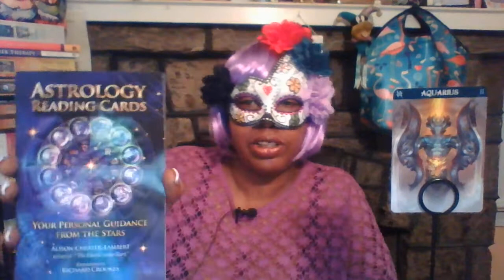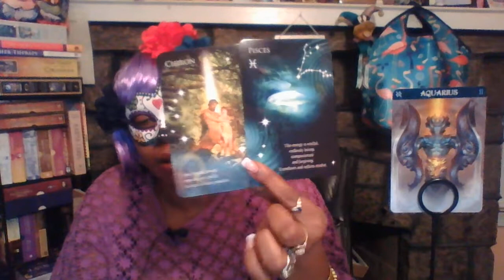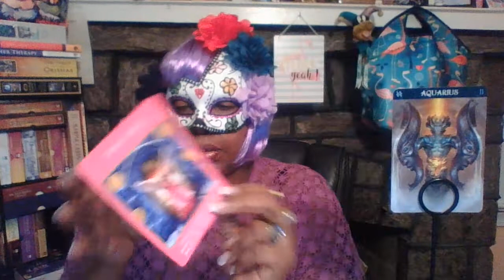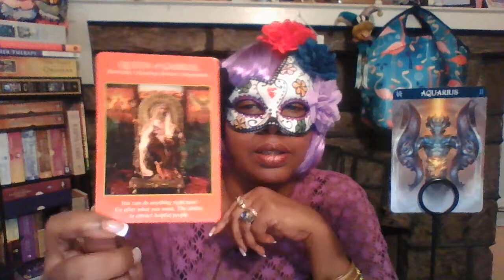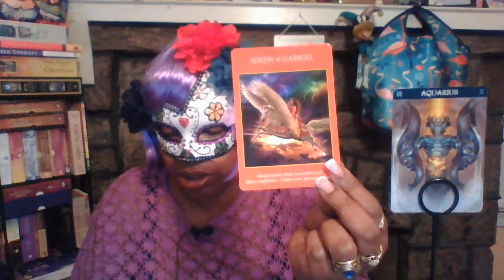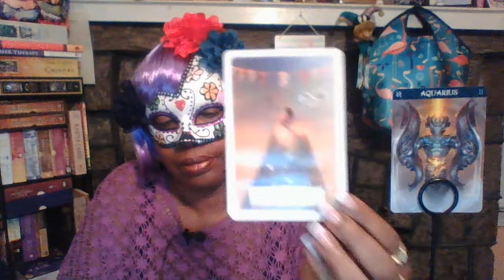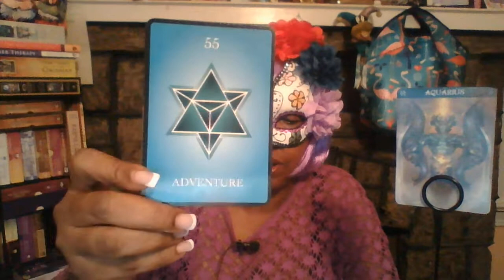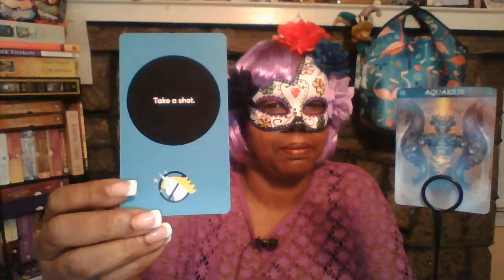GENERAL READING AQUARIUS ♒️ : TIME FOR AN ADVENTURE!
ARCH ANGEL POWER TAROT: D VIRTUE/R.VALENTINE
NUMEROLOGY GUIDANCE: M. BUCHANAN
GODDESS GUIDANCE: D VIRTUE
WISDOM OF THE ORACLE: C. BARON-REID
BARBIERI ZODIAC ORACLE: P BARBIERI
                ASTROLOGY READING CARDS:
 ALISON CHESTER-LAMBERT & RICHARD CROOKES

Let’s connect on Instantgo now and add me to your favorites. Instantgo lets you get paid for the time you spend on the phone helping others